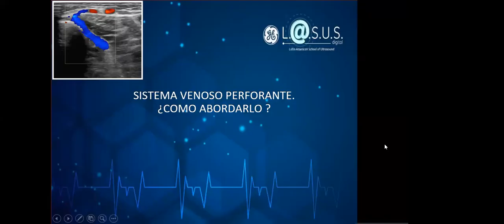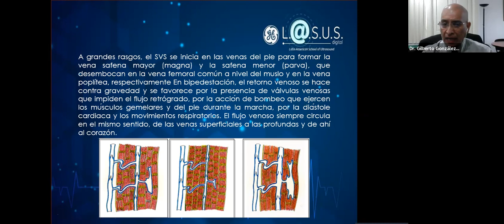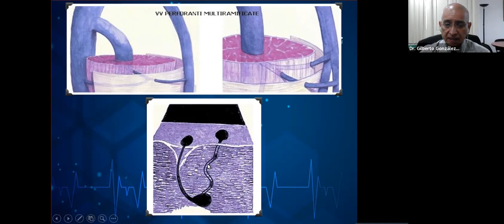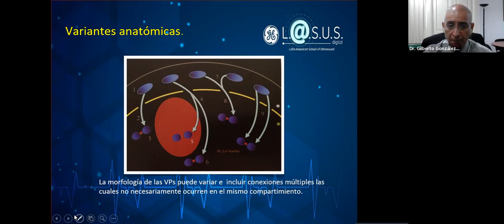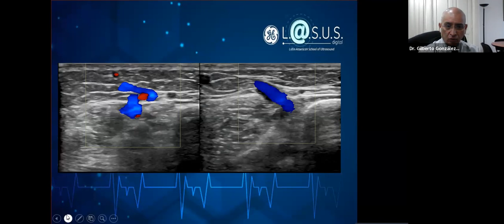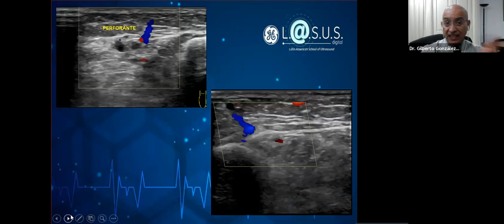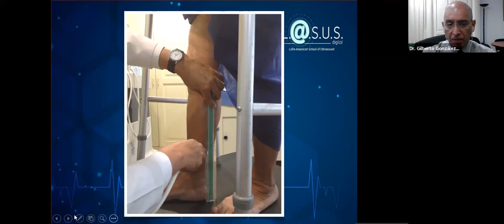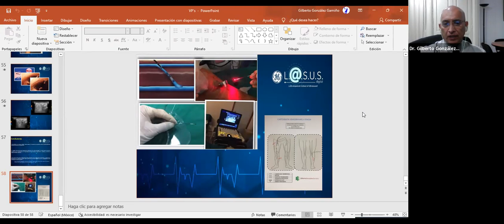2 - 4 Sistema venoso perforante ¿cómo abordarlo? | Dr. González